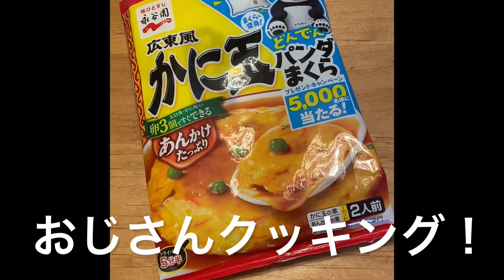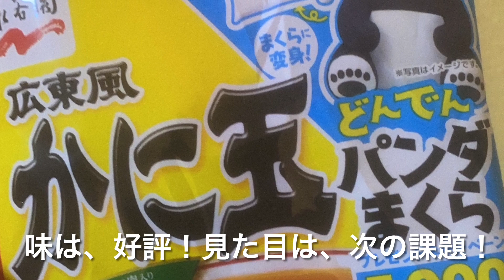おじさんクッキング！！！ 永谷園の広東風かに玉！！！